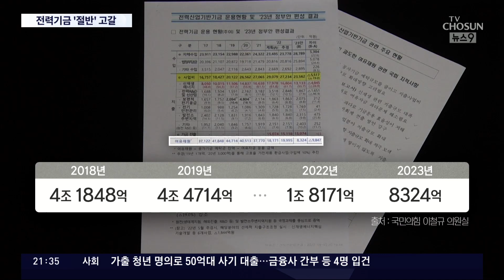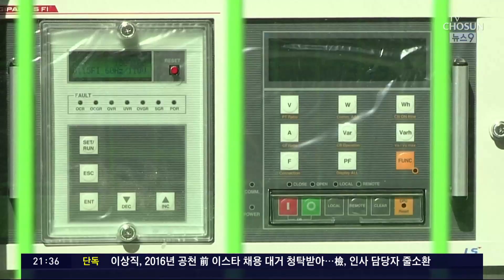[단독] 4조 전력기금, 태양광 지원 등으로 80% 탕진…2년 뒤 고갈 가능성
우리가 전기요금을 내면 요금의 일부를 떼어내서 전력산업 발전용 기금을 조성합니다. 일종의 비상금을 비축해 두는건데 문재인 정부가 태양광을 비롯한 신재생 에너지 사업을 한다고 이 기금을 절반 가까이 써버린 걸로 드러났습니다. 내년엔 5분의 1로 줄고 2년쯤뒤면 완전히 고갈될 수도 잇다고 합니다.